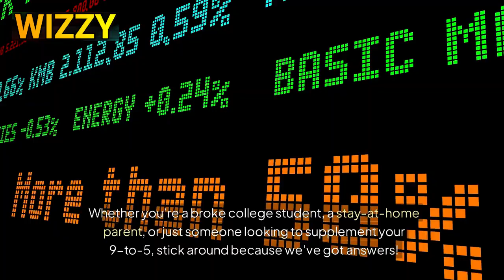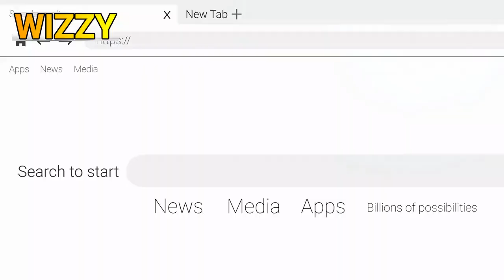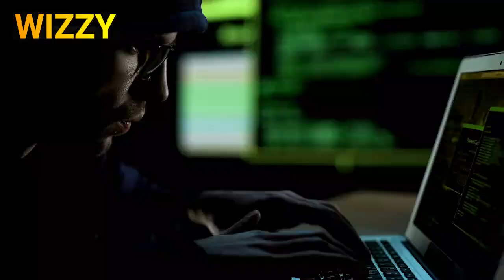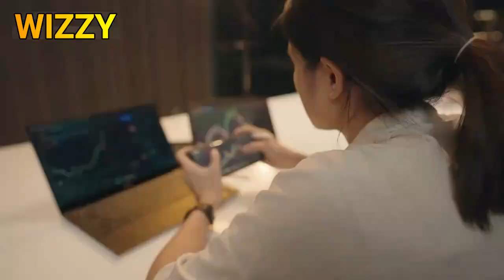How to Make Money Online for Free: 3 Golden Opportunities!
Looking to earn money online without spending a dime? In this video, we'll explore legitimate ways to make money from home. Whether you're a stay-at-home parent, a student, or just want to supplement your income, these strategies can help you get started. From participating in market research to selling old phones, we've got you covered! 🔥